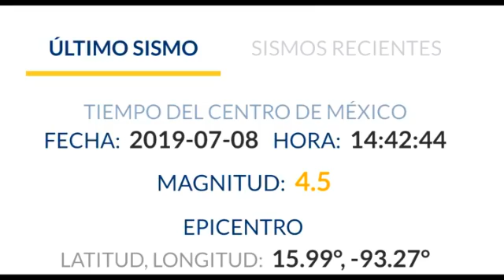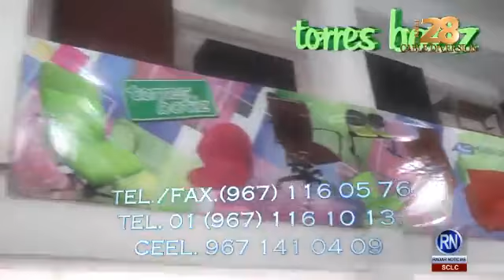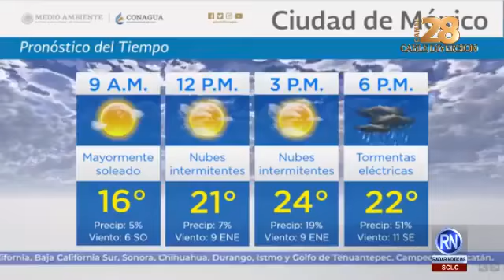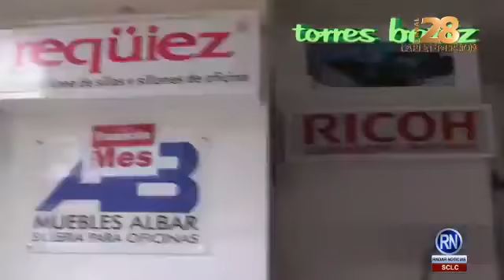RADAR NOTICIAS TV SCLC CHIAPAS CONDCUE EDUARDO ZAPATA 8 DE JULIO 2019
"RADAR NOTICIAS TV SCLC CHIAPAS"
CONDCUE : EDUARDO ZAPATA
8 DE JULIO 2019.
ESTAMOS CABLE DIVERSIÓN CANAL 28